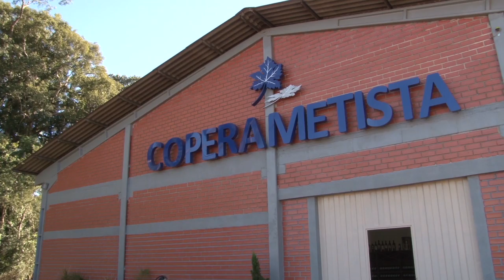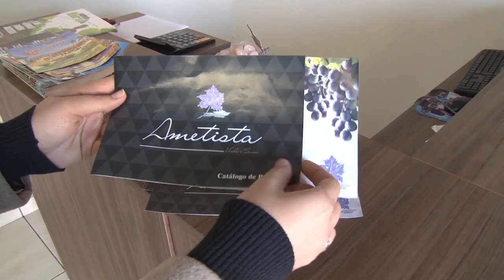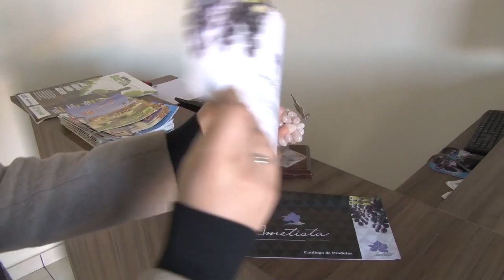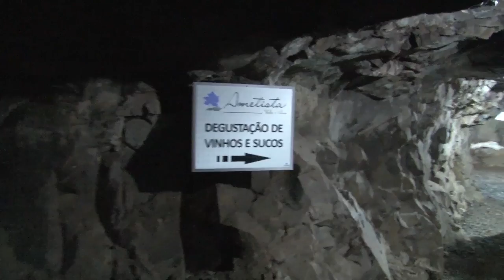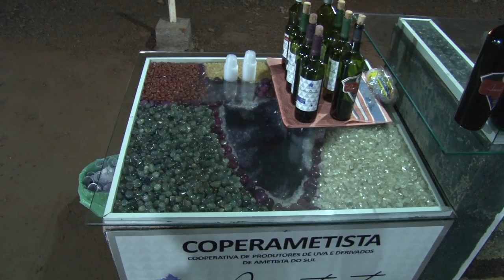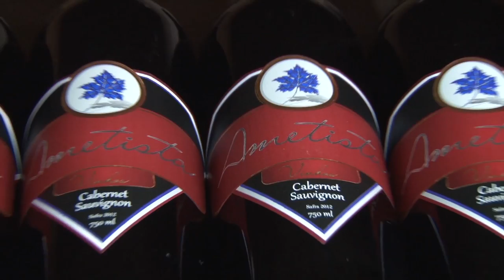Rio Grande Rural #968 02/07/17 1º bloco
- O cooperativismo exerce papel importante no desenvolvimento de todo o RS
- Preços